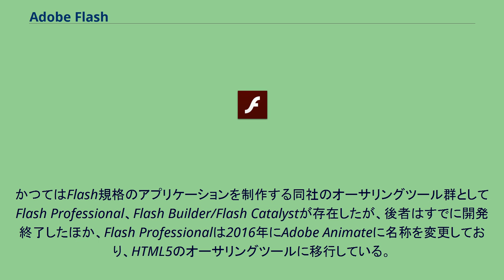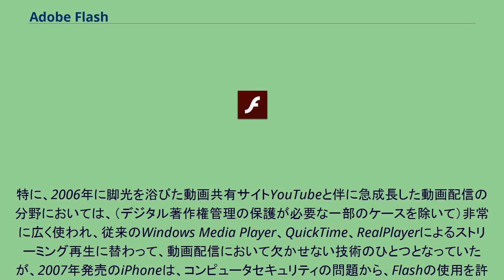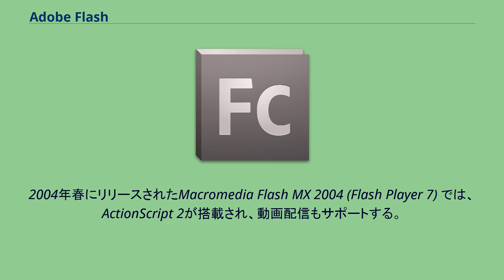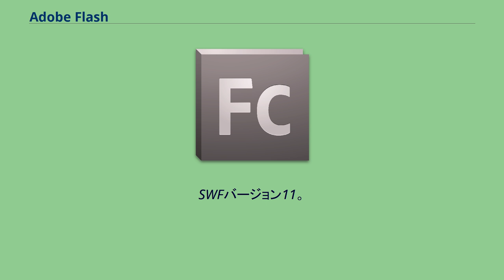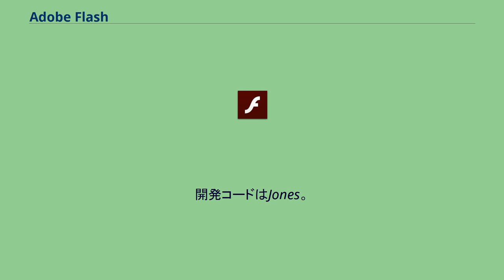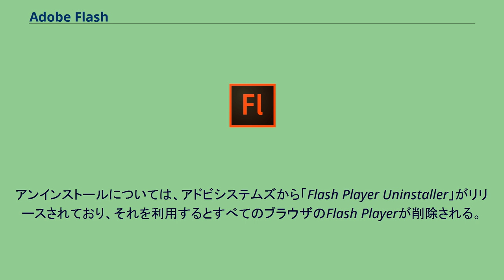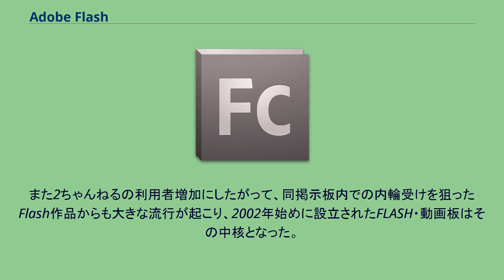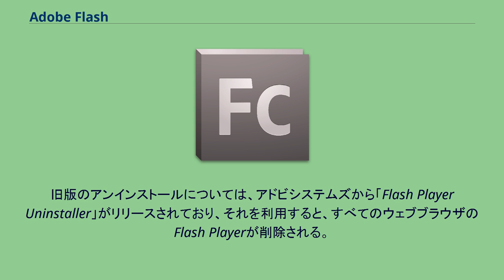Adobe Flash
Adobe Flash（アドビ・フラッシュ）は、かつてアドビが開発していた動画やゲームなどを扱うための規格、およびそれを作成・動作させるアプリケーション群。
かつてフューチャーウェーブ・ソフトウェアと、それを買収したマクロメディアが開発していた。
旧称はFutureSplash（フューチャー・スプラッシュ）、Macromedia Flash（マクロメディア・フラッシュ）。
競合としては、Microsoft Silverlightがあったが、両社とも現在はHTML5を推奨している。
かつてはFlash規格のアプリケーションを制作する同社のオーサリングツール群としてFlash Professional、Flash Builder/Flash Catalystが存在したが、後者はすでに開発終了したほか、Flash Professionalは2016年にAdobe Animateに名称を変更しており、HTML5のオーサリングツールに移行している。
アドビは、2020年12月末をもって中華人民共和国を除いた国と地域でのFlash Playerの開発と配布を終了しアンインストールを勧告して、同年1月12日以降はFlash Playerの実行をブロックしている。
Windows 10では、2020年10月27日以降のアップデートパッチ「KB4577586」をもって、Flash PlayerがWindowsから完全に削除された。
ベクターイメージが規格の中心で、それにスクリプトで制御することによりマウスの動きに合わせてアニメーションをしたり、音を鳴らしたりなど、動きのあるウェブサイトを作成するのに向いている。
アニメーション、ゲーム、ウェブサイトのナビゲーション、音楽再生などのコンテンツを作るためのソフトウェア。
再生環境への依存度が低く、ベクターイメージを扱う場合、ウインドウサイズを変えても画質が劣化しないという特徴がある。
ラスターイメージを扱うこともでき、この場合ビットマップスムージングで画質の劣化を目立たなくすることができる機能がある。
Flashを用いるとインタラクティブ性の高いウェブサイトにすることも可能だが、ウェブブラウザやプレーヤーからテキスト検索できない。
ただし、Google検索など一部の検索エンジンはFlash内のテキストを抜き出して、検索対象とすることができた。
Flash再生ソフトとしては主にFlash Player（フラッシュ・プレイヤー）が使われる。
Windows、macOS、Linuxなどのオペレーティングシステム上で動作し、代表的なウェブブラウザの中でプラグインとして動作させることができた。
携帯電話機にも再生ソフトが搭載されているものがあった（以前は機能制限を加えたAdobe Flash Lite（アドビ・フラッシュ・ライト）が提供されていた）。
また、アドビはFlashをウェブ以外にも利用できるようにする意向を発表している。
Flashのファイルフォーマットは仕様が一般に公開されており、アドビ以外の企業、個人でもFlashデータを加工、生成するソフトウェアを自由に開発、配布することができる。
しかし、仕様書に基づいてFlashファイルを再生するソフトウェアを開発することは認められていなかった。
そのため、例えばFlash再生ソフトであるGnashでは、ウェブ上に存在するFlashを収集し、それらを解析することを通じて開発が行われていた。
その後、ライセンスの変更が行われ、現在では互換ソフトの開発が可能になっている。
Flashによるアニメーションは、ポータルサイトや企業や公的機関、歌手や個人のウェブサイト等においてトップページに使用されていたが、HTMLの代替ページを用意していない場合は、アクセシビリティの観点から批判も受けることも多かった。
また、Flash上に表示されたテキストは、通常のテキストや画像のようにブラウザの機能を用いてコピーや印刷、保存することが不可能なため、たとえば歌詞などのテキストをFlashを用いて表示し、コピー・アンド・ペーストを出来ない様にする特殊な使われ方もあった。
そのほか、バナー広告をはじめとしたウェブ広告の分野においても広く使用されて...